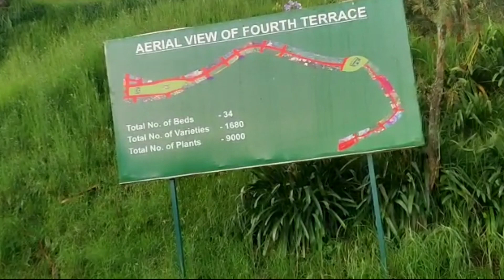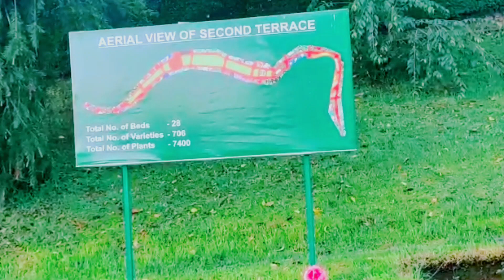डिप्रेशन से हो जाएंगे दूर एक बार देखिएगा जरूर Rose Garden Ooty | Coorg Tourism 🔥